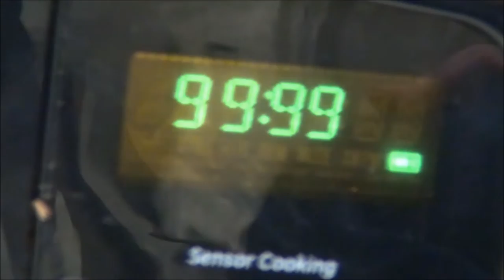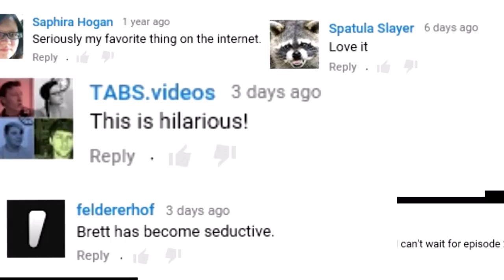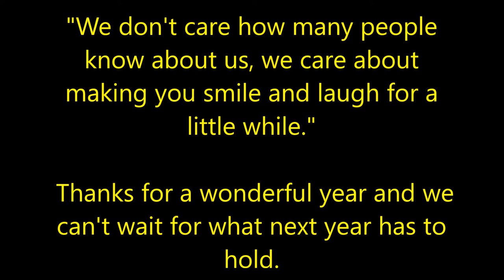Springtown Productions 2015 Trailer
We just went on Winter break, hope to see you all soon when we return and keep making more videos next year!!!